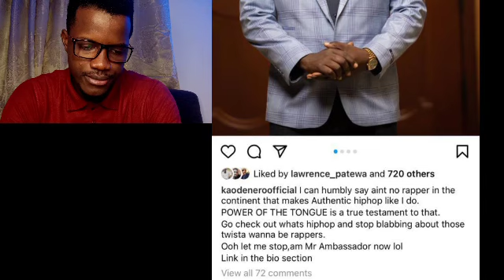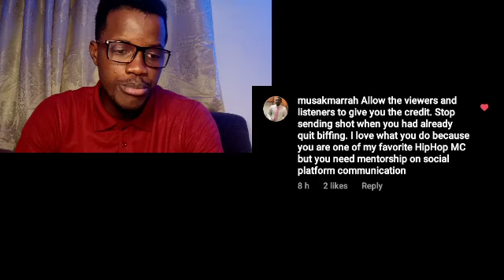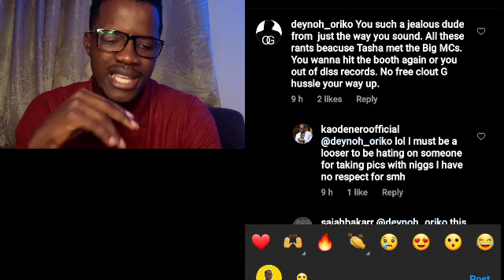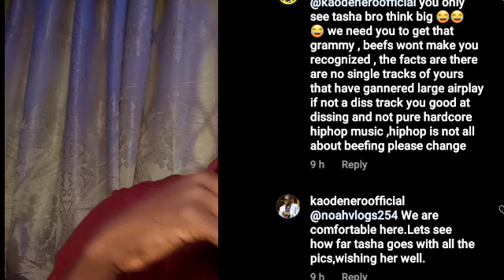kao Denero Y so much Hateful Comments Against Natasha?🤔